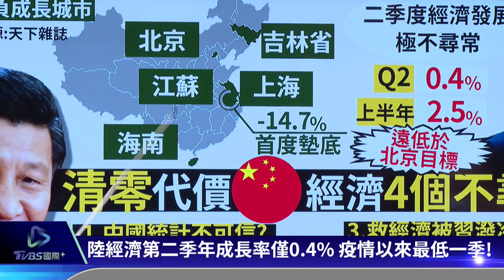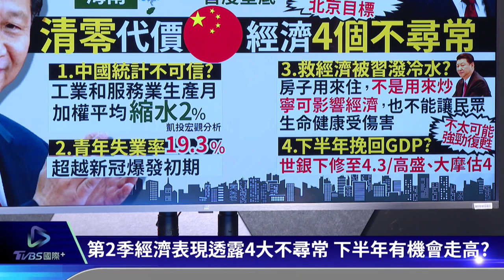【發燒話題】雷根號駛離南海透露出啥？全球關注裴洛西微博噤聲？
裴洛西是否訪台即將見真章，有人就從美國航空母艦「雷根號 」路線來推斷#裴洛西 可能形成，究竟釋放出哪些訊息呢?習近平 曾在與拜登通話時方警告「玩火必自焚」，大陸網友也相當關注裴洛西此行去向，但身為中國第二大社群媒體平台的微博卻異常安靜。